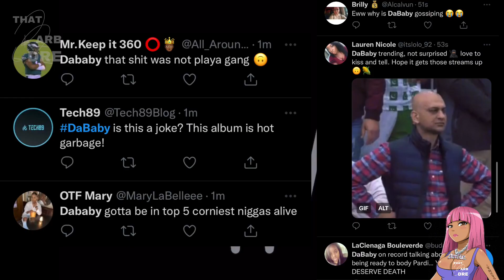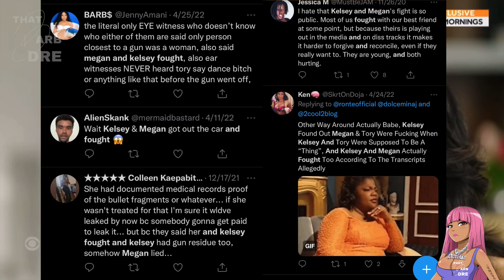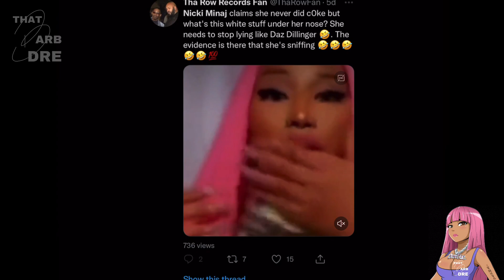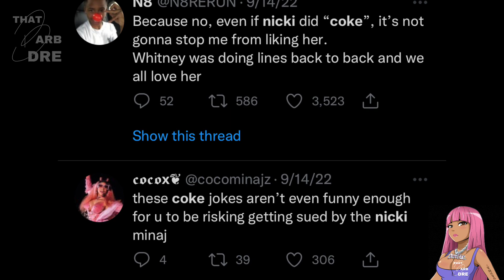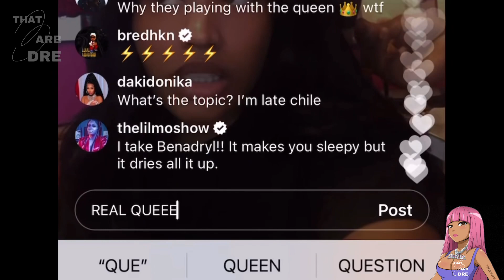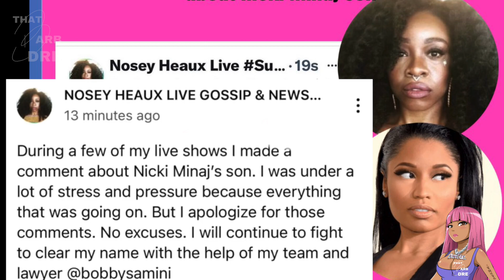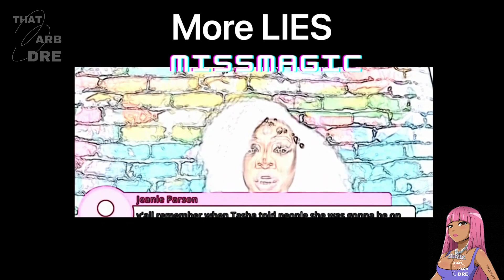Megan Slept with DaBaby AND Tory!?| Nicki Minaj Substance ABUSE | Nosey Heaux Live Apologizes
TIMESTAMPS

00:00 INTRO

presented in this video or by ThatBarbDre
should be taken as FACT and everything said as an OPINION is ALLEGED. The information contained in ThatBarbDre's video (such as tweets or receipts) which are posted either in the video or community Tab on YouTube represent the views and opinions of the original creators of such content, and does not necessarily represent the views or opinions of That Barb Dre. The mere appearance of content on ThatBarbDre’s channel does not constitute an endorsement by ThatBarbDre or their sponsors.